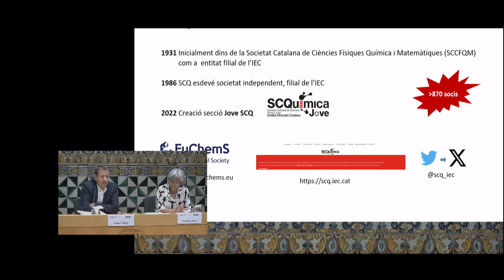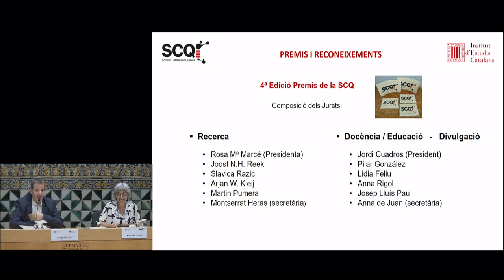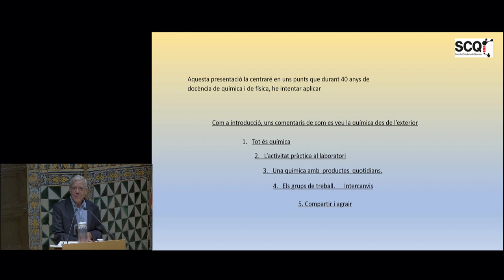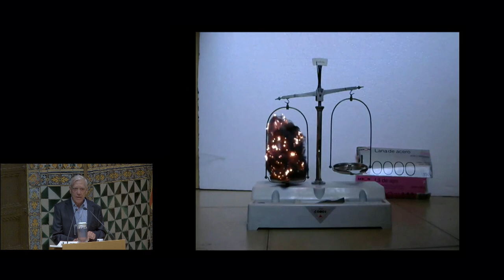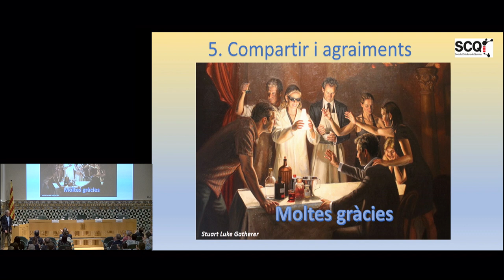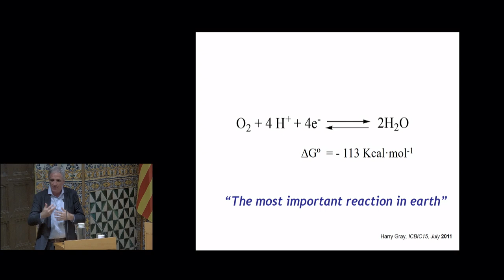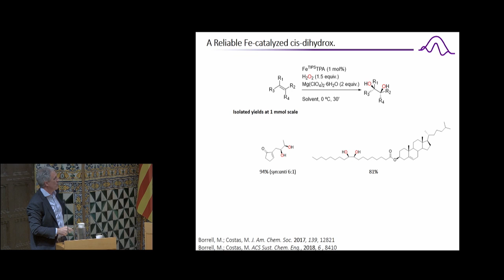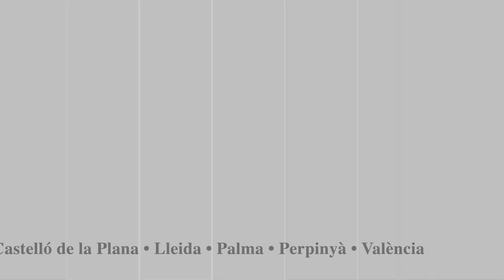Acte lliurament de Premis de la Societat Catalana de Química en Recerca, Educació i Divulgació 2024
L’acte de lliurament dels Premis de la Societat Catalana de Química en Recerca, Educació i Divulgació 2024 es va celebrar el 25 de juny a la Sala Prat de la Riba.

Els premiats en aquesta quarta convocatòria 2024 van ser:
Premi de la Societat Catalana de Química a l’Excel·lència Científica: Miquel Costas Salgueiro
Premi de la Societat Catalana de Química al Talent Científic Emergent: Marta Barniol Xicota i Roc Matheu Montserrat
Premi de la Societat Catalana de Química a l’Excel·lència Educativa: Josep Corominas Viñas
Premi de la Societat Catalana de Química a la Innovació Educativa: Montserrat Tortosa Moreno

Organitza: Societat Catalana de Química